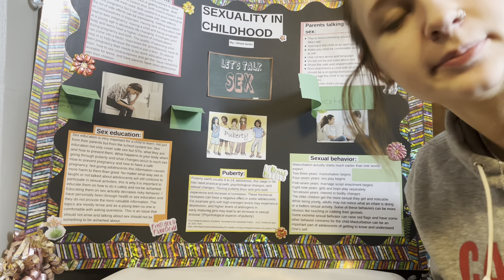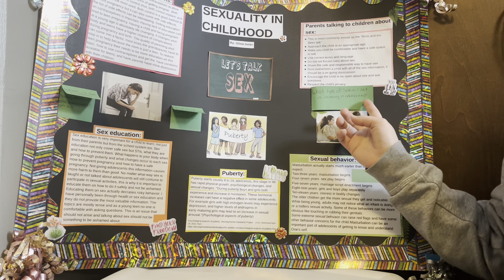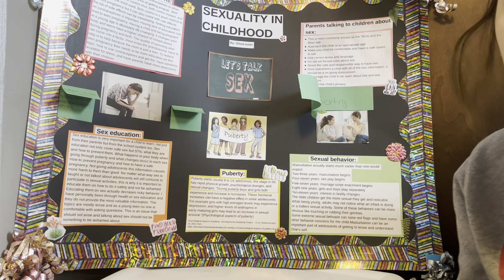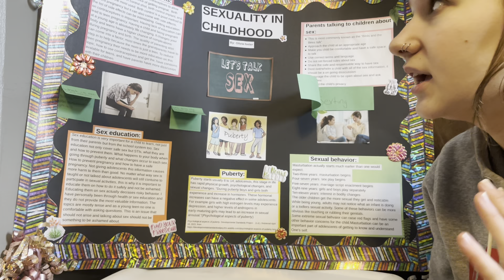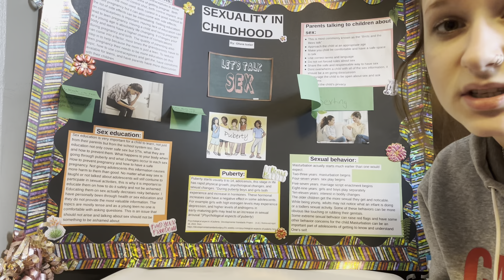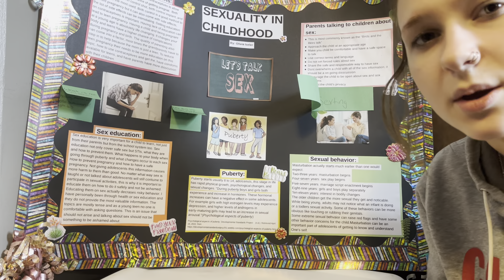Sexuality in childhood